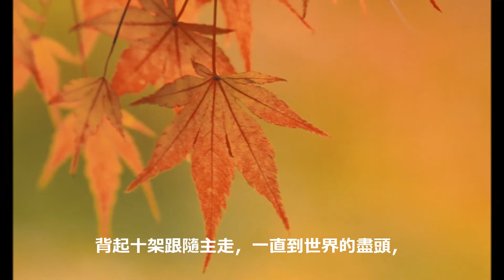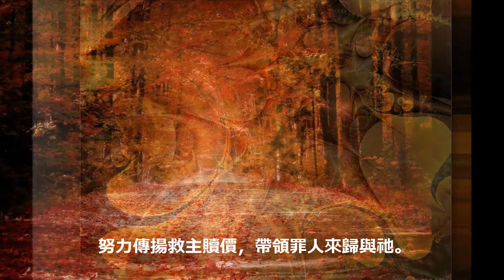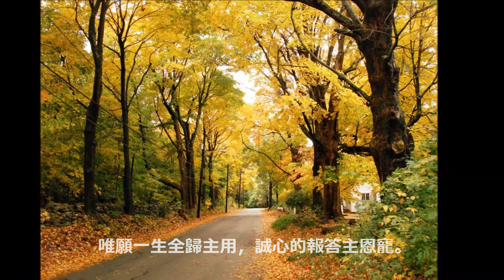背起十架作主門徒 (三音版)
歌詞:
背起十架作我門徒，温柔主慈聲的說道，
掉棄世務行走天路，信靠信­服奔走前途。

背起十架甚覺沉重，整個身心靈都覺痛，
但主的大能去沉重，使我再­不覺得疼痛。

背起十架我不再怕，憑信心已經勝過它，
為主而活再無牽掛，耶穌應­允要進天家。

背起十架跟隨主走，一直到世界的盡頭，
恩主的愛恩主的手，堅立保­守永不退后。

背起十架塵俗放下，在世上決不再玩耍，
努力傳揚救主贖價，帶領罪­人來歸與祂。

背起十架作主聖工，凡祂的指引都跟從，
唯願一生全歸主用，誠心的­報答主恩寵。